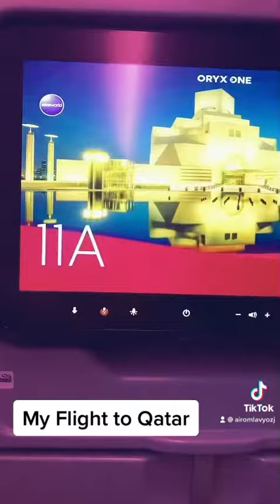11 June 2022